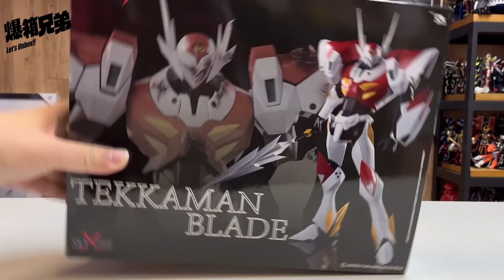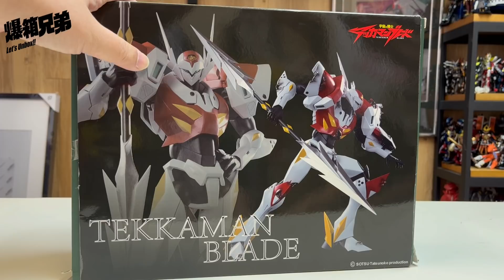【爆箱】大家的童年回憶～SKY X Studio 宇宙騎士 Tekkaman Blade 優先試玩